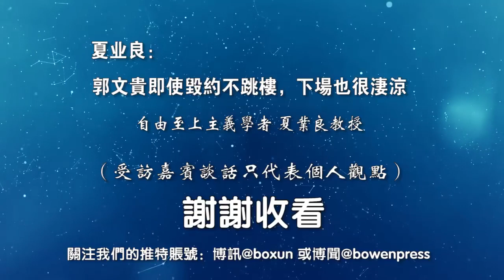夏业良：郭文贵即使毁约不跳楼，下场也很凄凉